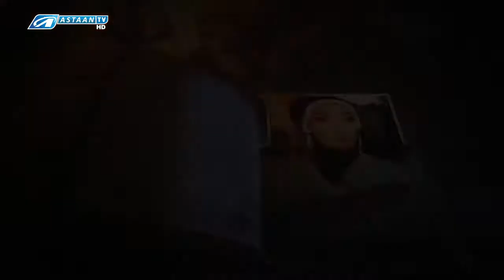GABADH QURXISA HOOLALKA AROSYADA MUQDISHO SAGAL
★ ★ ★Channel-ka SAME WADE VIDEO PRO ★ ★ ★